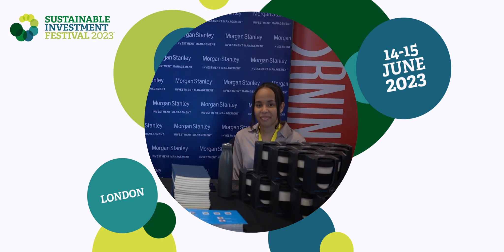Sustainable Investment Festival 2023